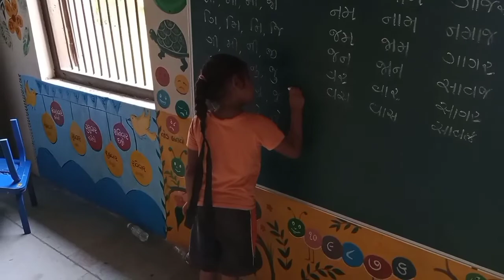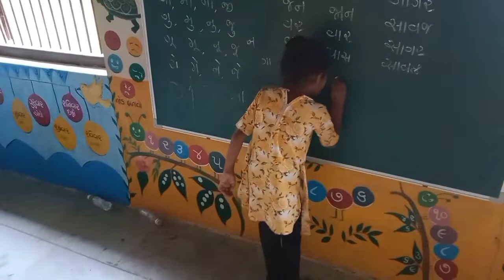પાસાની રમત દ્વારા મૂળાક્ષરોની ઓળખ અને લેખન